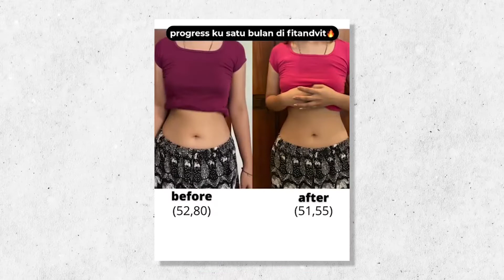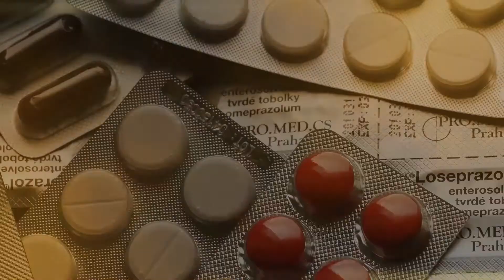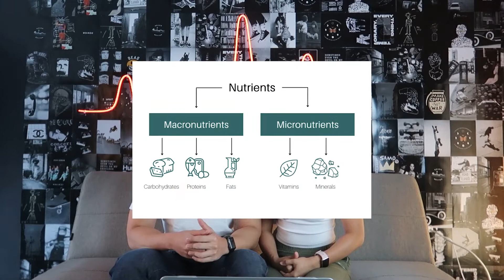DIET DETOX MALAH MENINGGAL?! KOK BISA???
E-BOOK BTS DIET!!
Body Transformation Secrets (BTS), e-book yang membongkar rahasia untuk konsisten diet, mulai dari mindset, pola makan, pola olahraga, dan masih banyak lagi. Nggak cuma teori, tapi juga panduan step by step yang bisa dipraktekkan langsung. Berbekal metode habit automation system, program ini dirancang untuk membentuk satu kebiasaan baik setiap harinya selama 30 hari.

Seluruh elemen dalam video FIT&VIT mengikuti algoritma Youtube guna memaksimalkan teknik SEO. Apabila terdapat kesamaan latar, nama tokoh, lagu, cerita maupun produk yang digunakan dalam pembuatan video ini kami memohon maaf dan meminta kerjasamanya. Terima Kasih, Salam Fit!!